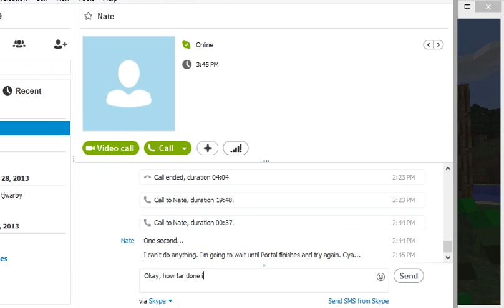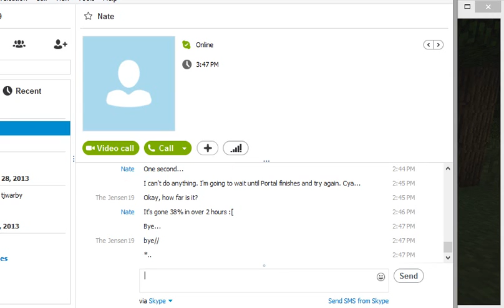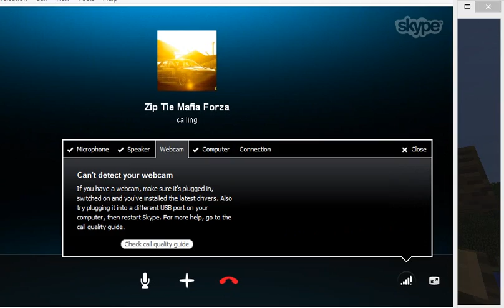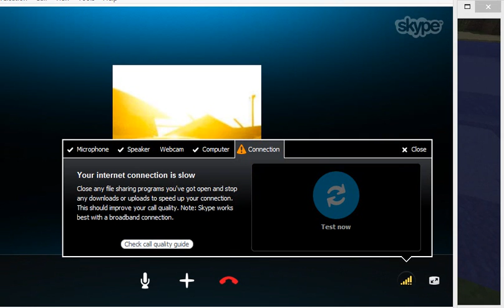Gameplay: Minecraft Survival- Part 1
I am here starting a survival series, on ou "Fworld" or "FaCraft" Server. :)